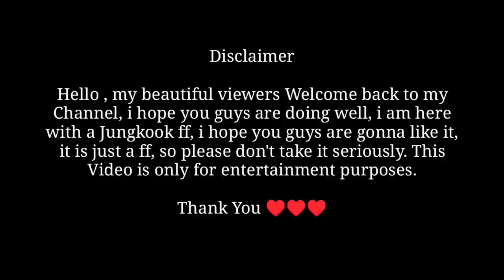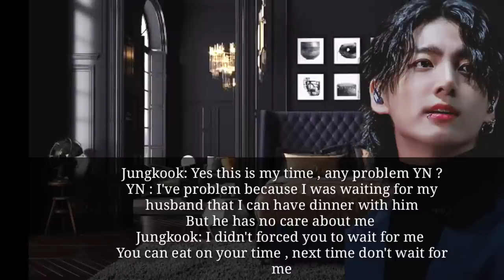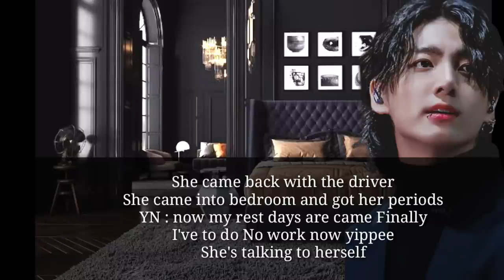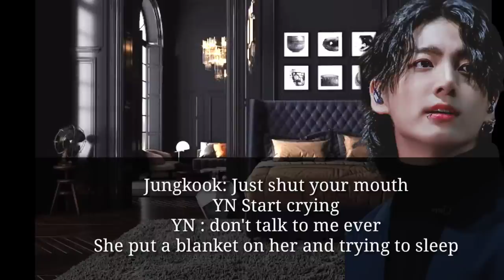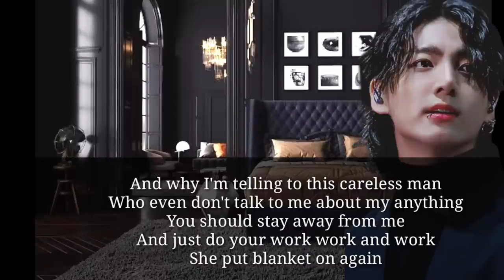When Your Cold Mafia Husband Gives Massage To Your Bre*ts Because You're In Pain [ Jungkook ff ]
taehyung oneshot
taehyung ff
taehyung fanfiction
v ff
v oneshot
v fanfiction